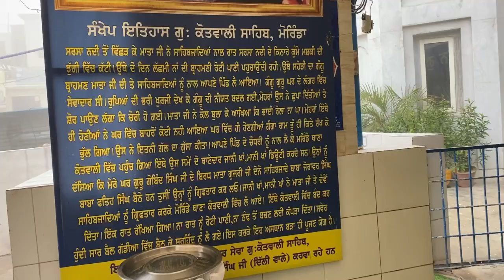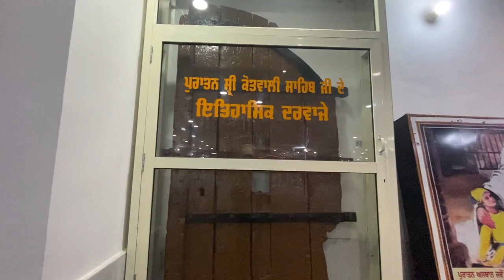9ਪੋਹ ਦੀ ਰਾਤ ਗੁਰਦੁਆਰਾ ਕੋਤਵਾਲੀ ਸਾਹਿਬ,ਮੋਰਿੰਡਾ Gurdwara Sri Kotwali Sahib | safar-e-hijrat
Location - Morinda, Ropar, Punjab, India

Associated with - Sahibzada Fateh Singh Ji, Sahibzada Zoravar Singh Ji, Mata Gujri Ji

Sikh Artifacts - None

Sarovar - None

Sarai - unknown

Morinda is a city and a municipal council in the Ropar district of the State of Punjab.

Morinda is also known as Baganwaala, 'the city of orchids'. This is because large orchids occupied it once which were eventually cleared for housing.

Under the pressure of a prolonged siege with food and ammunition exhausted, Guru Gobind Singh and 400 Sikhs left Sri Anandpur Sahib on the bitter cold and rainy night of December 1704.

The Mughals and Ajmer Chand's league of Rajput Hill Chieftains had offered Guru Sahib a safe passage to leave Anandpur Sahib on an oath sworn on the Quran, an oath that had been signed by emperor Aurangzeb, as well as, an oath sworn on the Gita and the cow (which hindus consider sacred) by the Rajput Chieftains.

However, their respective 'Holy' oaths proved to be meaningless as they lost little time betraying their promises to Guru Sahib, almost as soon as the Sikhs had left the safety of their impregnable fortress.